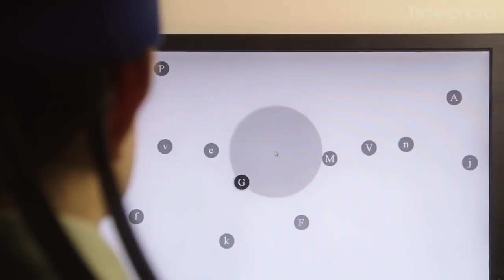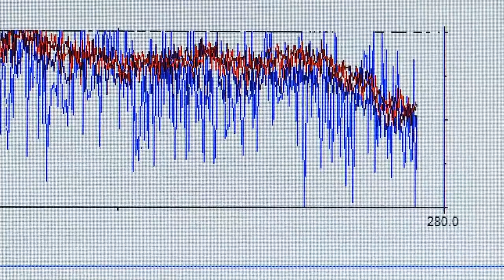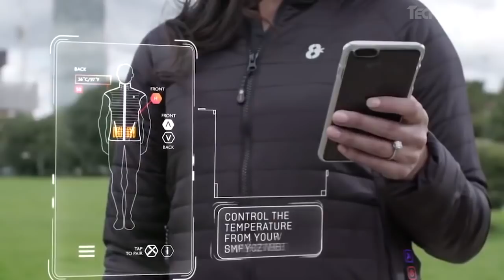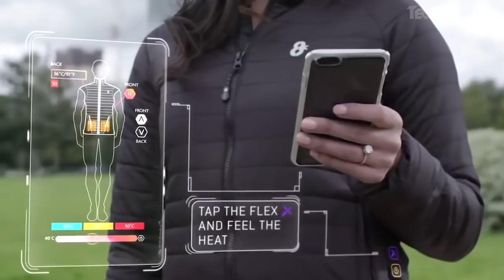6 Amazing Technologies That Will Leave You Mad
The next decade or so promises to be an exciting time for science and innovative technology. Ideas that were once the preserve of imaginative science fiction writers are moving closer to becoming reality, and if you thought the advancements made over the last couple of decades were impressive, they are likely to be put firmly into the shade by upcoming innovations.

Here are six incredible technological improvements we can expect to see in the upcoming years, many of which are already at a very well developed stage of planning.
Here at TechnoNerd, we upload videos regularly about Futuristic Technologies, Latest Gadgets, and Trending Inventions. If you are a fan of these too then;

FEATURED 6 AMAZING TECHNOLOGIES THAT WILL LEAVE YOU MAD:

#6 Mind Reading Computers
#5 Energy Produced by Nature
#4 Self-Powered Warm Clothing
#3 Bionic Body Parts
#2 Interaction with the Surround World
#1 Electrovibration: Touch It, Feel It!

We hope you enjoyed the video. Hit the thumbs up button & share 6 Amazing Technologies That Will Leave You Mad. Until the next video, Peace.